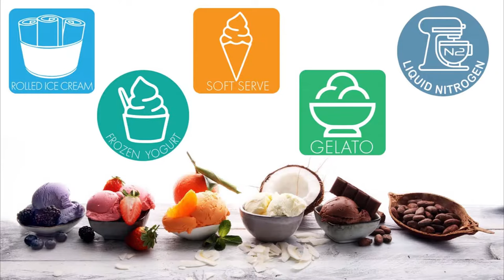N2Gelato: Ice Cream Mix, Soft Serve mix, Frozen Yogurt Mix, Rolled Ice Cream Mix, Liquid Nitrogen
ICE CREAM MIX
AussieBlends® offers a wide variety of Ice Cream Mix to cover the requirements of ice cream lovers and ice cream producers.
In addition to the Ice Cream Mix diversity, the mixes were blended for different ice cream preparation processes like Liquid Nitrogen Ice cream, Soft Serve, Gelato, and Rolled Ice Cream, among others.
Our Ice Cream Mix is divided in Dairy Mixes and Vegan Mixes (no dairy added)